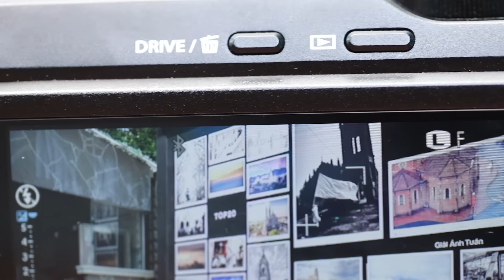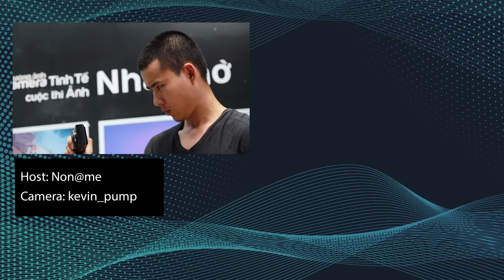Trên tay máy ảnh compact Fujifilm XF10